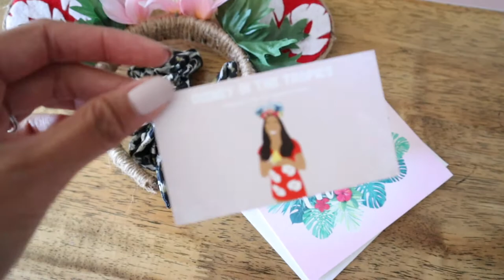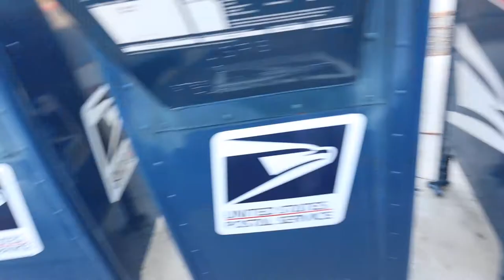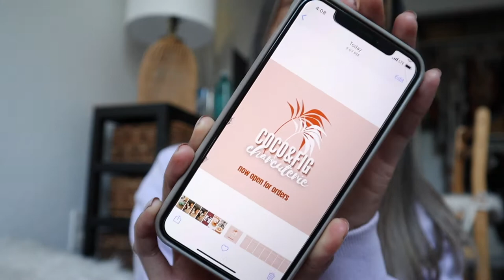PRODUCTIVE VLOG | breakfast, quality time w/ dogs, Etsy orders, & launching new business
PRODUCTIVITY VLOG | making breakfast, quality time with my dogs (cancer talk), packing Etsy orders, and launching my new charcuterie business

WHAT IS THIS VIDEO? - Let's be productive together! Today I made pumpkin pie pancakes in the morning for my family. Then I talk about a serious issue with my dog, he has cancer. I take both of my dogs on a nice long walk and enjoy the nice sunshine for the first of December. Then I head home to pack and ship an Etsy order and open a package in the mail.

We do a lot of fun and cool videos on here so if you love lifestyle, productive, day in the life and haul videos, you came to the right place! Let's chat!

Coming Home - Coming Home (ft Ollie Wade) by Niwel & Altero